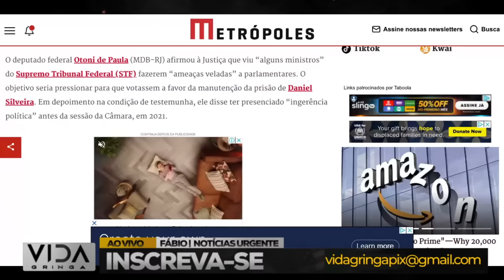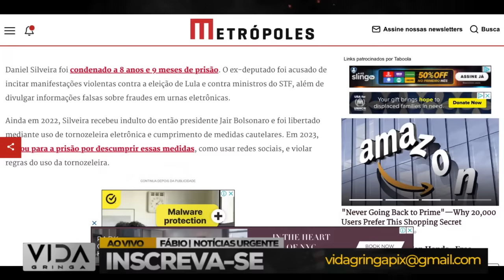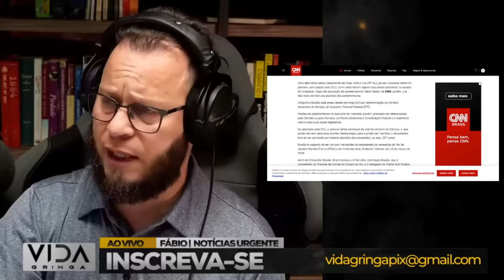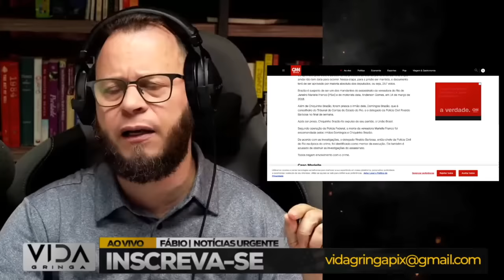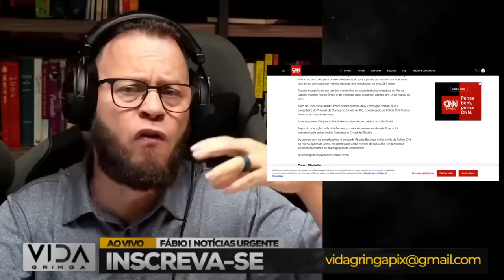"Áudio Vazado: "Ameaças de ministros do STF" para Prender Daniel Silveira"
"Áudio Vazado: Reveladas "Ameaças de Ministros do STF" para Prender Daniel Silveira"

Detalhes chocantes emergem em um áudio vazado, revelando alegadas ameaças por parte de ministros do Supremo Tribunal Federal (STF) para prender o deputado Daniel Silveira. Prepare-se para entender as repercussões desse escândalo político e as implicações para o sistema judiciário brasileiro. 🎙️🔍